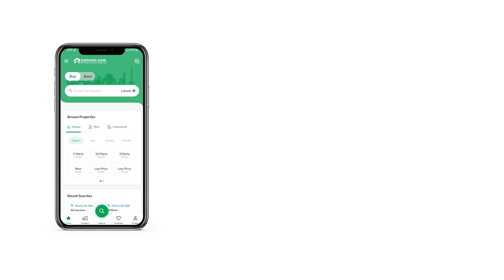120 SQYD RESIDENTIAL PLOT FOR SALE IN PHASE 2 SCHEME 33 SECTOR 31 SCHEME 33 KARACHI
120 Sq Yard Residential Plot available in Prime location
East Open